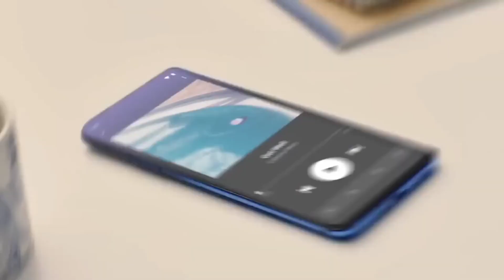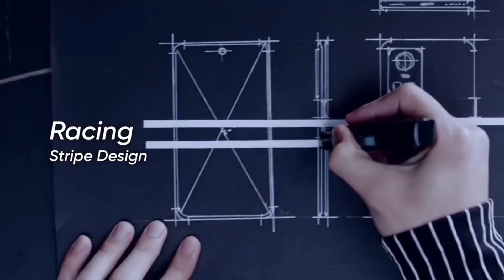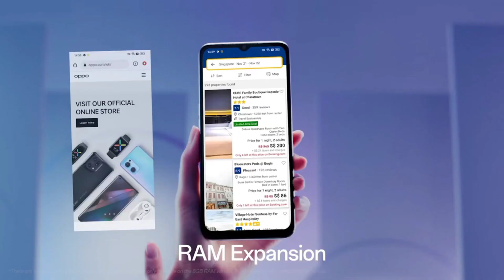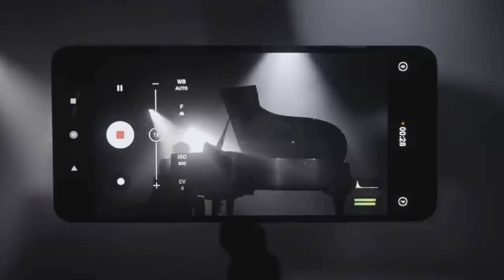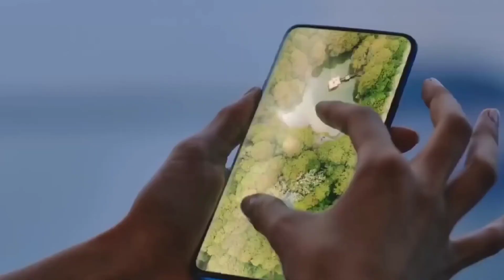OPPO A2 Pro 5G - Official Launch | Specs | Price in india | OPPO A2 Pro 5G Unboxing